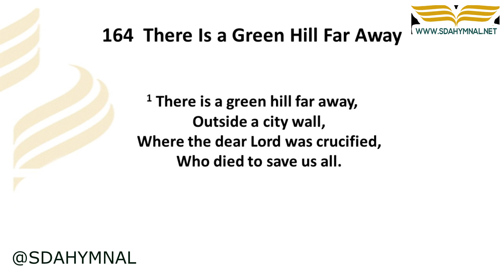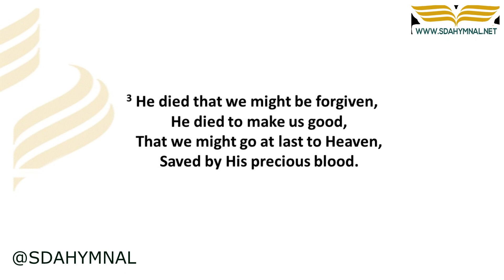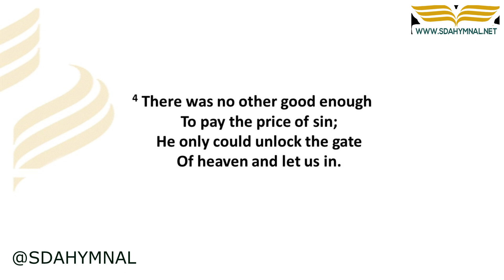There Is a Green Hill Far Away Instrumental With Lyrics | SDA HYMNAL 164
📜 **About The Hymn**
"There Is a Green Hill Far Away" evokes deep reflection on the love and sacrifice of Jesus, as it vividly describes the hill where He gave His life for humanity.
🔗 **RESOURCES**:
- Access sheet music for "There Is a Green Hill Far Away": [Sheet Music]

✒ **Song Background**
This timeless hymn, grounded in the foundations of Christian belief, is a beautiful meditation on the Cross and what it represents for believers.

💡 **Why Choose This Rendition?**
Our instrumental karaoke rendition aims to guide listeners into heartfelt worship, offering both nostalgic and contemporary vibes.